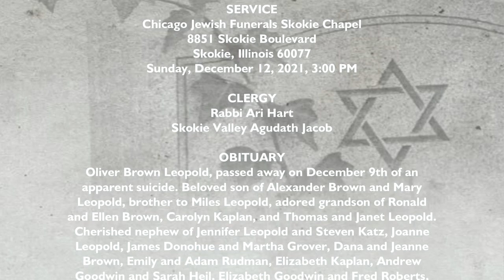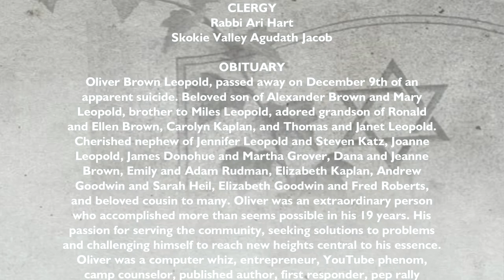Oliver Brown Leopold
Oliver Brown Leopold, passed away on December 9th of an apparent suicide.
Beloved son of Alexander Brown and Mary Leopold, brother to Miles Leopold, adored grandson of Ronald and Ellen Brown, Carolyn Kaplan, and Thomas and Janet Leopold. Cherished nephew of Jennifer Leopold and Steven Katz, Joanne Leopold, James Donohue and Martha Grover, Dana and Jeanne Brown, Emily and Adam Rudman, Elizabeth Kaplan, Andrew Goodwin and Sarah Heil, Elizabeth Goodwin and Fred Roberts, and beloved cousin to many. Oliver was an extraordinary person who accomplished more than seems possible in his 19 years. His passion for serving the community, seeking solutions to problems and challenging himself to reach new heights central to his essence. Oliver was a computer whiz, entrepreneur, YouTube phenom, camp counselor, published author, first responder, pep rally leader, triathlete, youngest stock trader to be interviewed on a national program, animal lover, and strict vegan who was deeply appreciated by all who knew him. He graduated early from high school so he could become an EMT on the front lines during COVID, working both on an ambulance and in an emergency room. Oliver took a gap year so he could become a paramedic and continue to be of service. In addition, he was a passionate Fire Explorer through the Evanston Fire Department and was inspired to create an App that was immediately adopted by Evanston Fire Dept. In high school, he was the voice that greeted every Evanston High School student over the loud speaker each morning and created an App that revolutionized the way students navigated their schedules. Above and beyond all his inventions and accolades, Oliver was deeply compassionate, curious, and engaged.  He was a loyal and loving friend to many. He wanted so much to make the world a better place, and he most certainly did. To keep everyone safe and healthy, the chapel service will be private. In lieu of flowers, memorial contributions may be made in his name to the Evanston Police and Fire Foundation, 1454 Elmwood, Evanston, Illinois 60201, To attend the funeral live stream Sunday 3 PM, please visit our website.